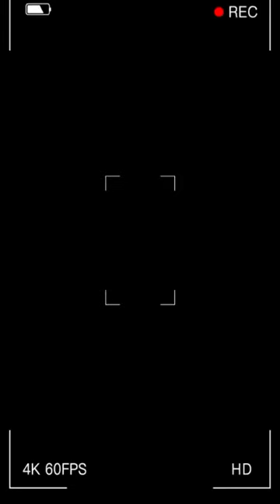Turgutluspor karşılaşmasının hazırlıkları sürüyor. | Elazığspor